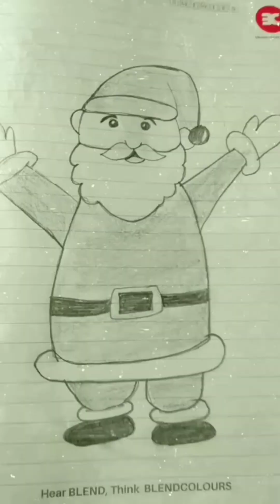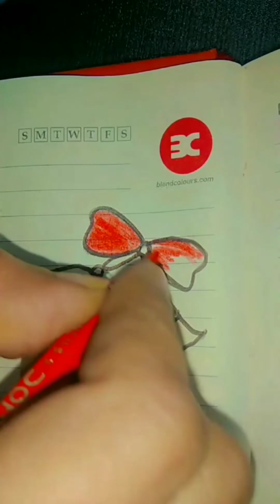How to draw Santa Claus || Easy Drawing || Christmas drawing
How to draw Santa Claus Easy Drawing  ❤️

❤️ Christmas drawing ⛄🎄

And support Mee 😍